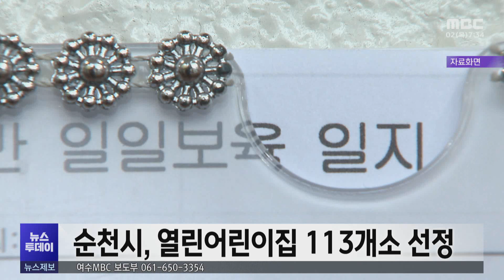순천시, 열린어린이집 113개소 선정 (231102목/뉴스투데이)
순천시가 안심 보육 환경 조성을 위해 열린어린이집 113개소를 선정했습니다.

순천시는 지역 어린이들의
안심 보육 환경을 조성하기 위해
외부 보육 전문가와 함께 평가 과정을 거쳐
신규 선정 8개소, 재선정 55개소 등
관내 어린이집의 62%인 113개소를
열린 어린이집으로 선정했다고 밝혔습니다.

열린어린이집으로 선정되면
공공형 어린이집 신규 선정 등에 가점을 주고
보조교사·교재교구비 우선 지원 등
다양한 혜택도 주어집니다.